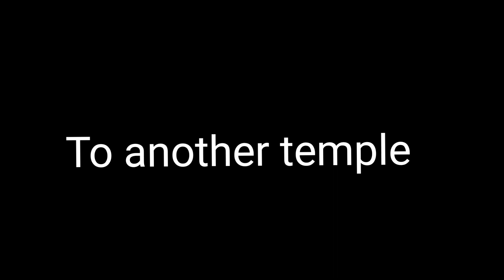Rajasthan ke kuch mandir🙏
peaceful place for meditation and for relaxing.

Rajasthan is a beautiful place come and enjoy.

I suggest you to come here and relax.

names of temple: khuradi mata, hamithpur balaji.